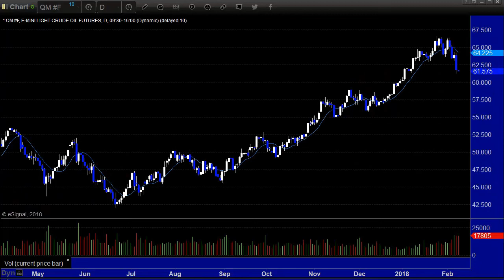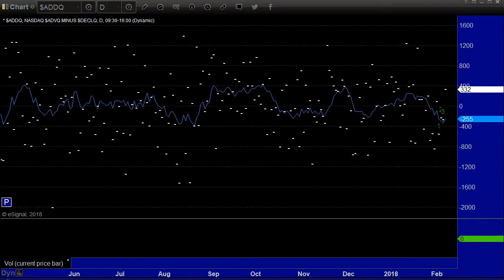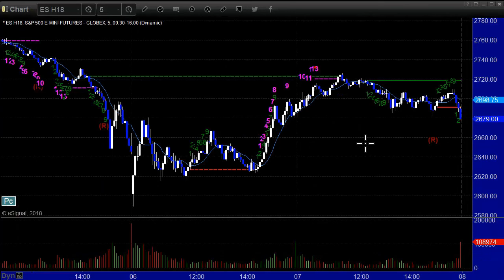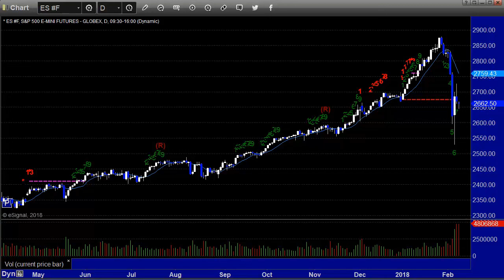Stock Trading: Market Preview for 2-8-18